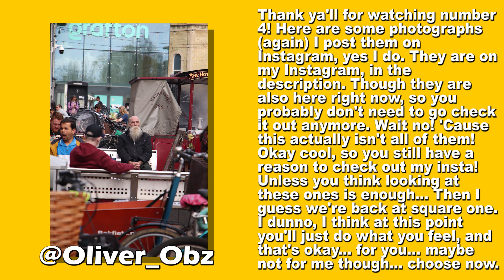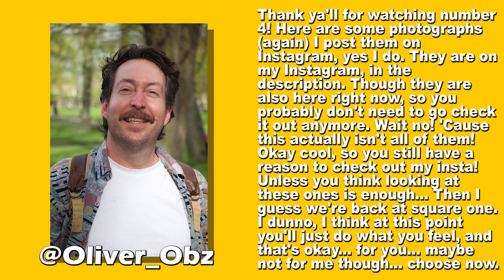17 Year Old... SMOKES!? Whaaat? - What's on Your Mind? #4